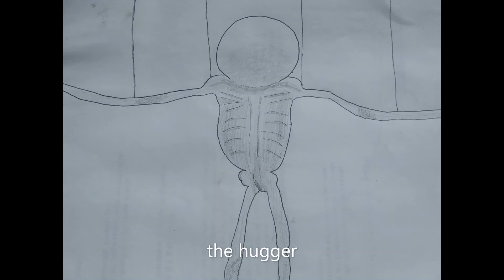creepypastas dirpy style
O-O sorry I didnt put names in the last video :/

 drawn siren head 2 times x,D